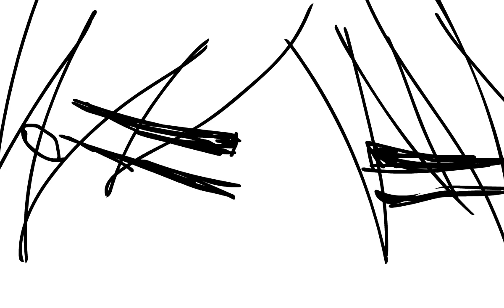Maze Runner Animation | Newt- This is Gospel | (ANIMATIC)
I would like to point out this is based on the book. Not the movie. I know he dies differently in the movie (that movie was so sad omg) but this is the book version
EDIT: OMG 1000 VIEWS THANK YOU EVERYONE (although im probably only thanking 33 people since thats how many subs i have haha)
SPOILERS FOR THE MAZE RUNNER (duh)

Newt
Thomas
Minho
Ratman

Song- Panic! At the Disco- This is Gospel (Piano Version)
Characters- James Dashner - The Maze Runner

Programs used:
Animation- Adobe Animate
Some art pieces- Medibang Paint Pro

my edginess is explained now
its Newt reflecting n stuff and then confronting thomas in the death cure and telling him stuff and then you should know what happens to newt

The white backgrounds are set in 'present'
The grey backgrounds are set in the scorch trials around when Newt found out he's not immune OH NOOOO
The black backgrounds are when Newt was a runner in the maze and when he attempted suicide by jumping a wall because he's a depressed british salamander

so basically the darker the background the earlier the memory but idk

THIS WONT MAKE SENSE if you havent read all three books i think

actually this wont make sense to anyone except me
actually this doesnt even make sense at all.

ack

anyway this is how i deal with my favourite character dying
i think

idk

i've been sick all week
thats how i will explain this

*coughs*

here is part of the chapter this is loosley based on from The Death Cure. spoilers ahead

“I hate you, Tommy!” He was only a few feet away and Thomas took a step backward, his hurt over Newt turning to fear. “I hate you I hate you I hate you! After all I did for you, after all the freaking klunk I went through in the bloody Maze, you can’t do the one and only thing I’ve ever asked you to do! I can’t even look at your ugly shuck face!”

Thomas took two more steps back. “Newt, you need to stop. They’re going to shoot you. Just stop and listen to me! Get in the van, let me tie you up. Give me a chance!” He couldn’t kill his friend. He just couldn’t.

Newt screamed and rushed forward. An arc of Launcher lightning shot from the van, skidding and crackling across the pavement, but it missed him. Thomas had frozen in place, and Newt tackled him to the ground, knocking the breath out of him. He struggled to fill his lungs as his old friend climbed on top of him and pinned him down.

“I should rip your eyes out,” Newt said, spraying Thomas with spit. “Teach you a lesson in stupidity. Why’d you come over here? You expected a bloody hug? Huh? A nice sit-down to talk about the good times in the Glade?”

Thomas shook his head, gripped by terror, very slowly reaching for his gun with his free hand.

“You wanna know why I have this limp, Tommy? Did I ever tell you? No, I don’t think I did.”

“What happened?” Thomas asked, stalling for time. He slipped his fingers around the weapon.

“I tried to kill myself in the Maze. Climbed halfway up one of those bloody walls and jumped right off. Alby found me and dragged me back to the Glade right before the Doors closed. I hated the place, Tommy. I hated every second of every day. And it was all … your … fault!” Newt suddenly twisted around and grabbed Thomas by the hand holding the gun. He yanked it toward himself, forcing it up until the end of the pistol was pressed against his own forehead. “Now make amends!

Kill me before I become one of those cannibal monsters! Kill me! I trusted you with the note! No one else.

Now do it!”

Thomas tried to pull his hand away, but Newt was too strong. “I can’t, Newt, I can’t.”

“Make amends! Repent for what you did!” The words tore out of him, his whole body trembling. Then his voice dropped to an urgent, harsh whisper. “Kill me, you shuck coward. Prove you can do the right thing. Put me out of my misery.”

The words horrified Thomas. “Newt, maybe we can—”

“Shut up! Just shut up! I trusted you! Now do it!”

“I can’t.”

“Do it!”

“I can’t!” How could Newt ask him to do something like this? How could he possibly kill one of his best friends?

“Kill me or I’ll kill you. Kill me! Do it!”

“Newt …”

“Do it before I become one of them!”

“I …”

“KILL ME!” And then Newt’s eyes cleared, as if he’d gained one last trembling gasp of sanity, and his voice softened. “Please, Tommy. Please.”

With his heart falling into a black abyss, Thomas pulled the trigger.